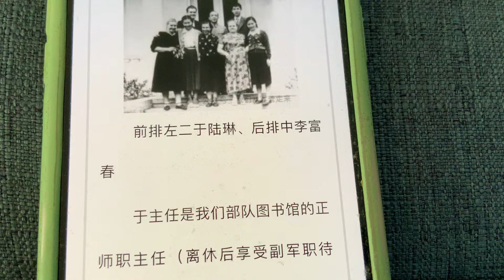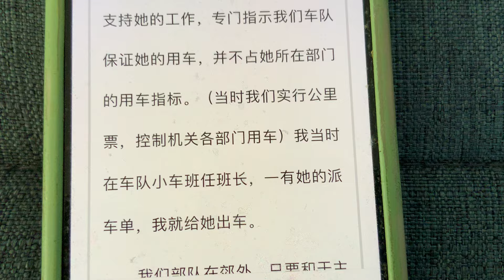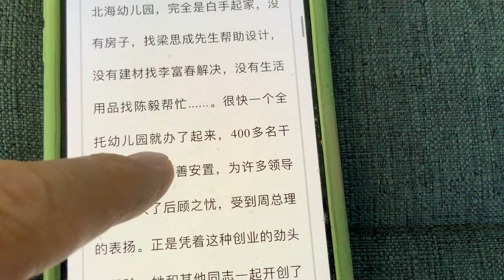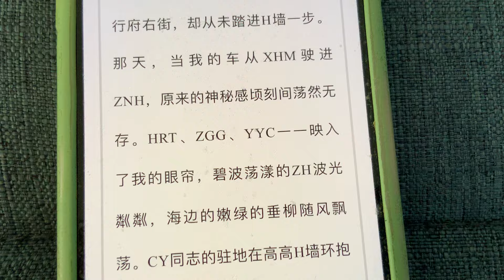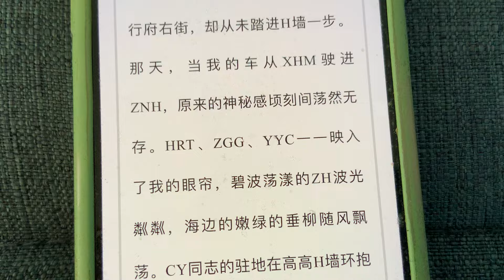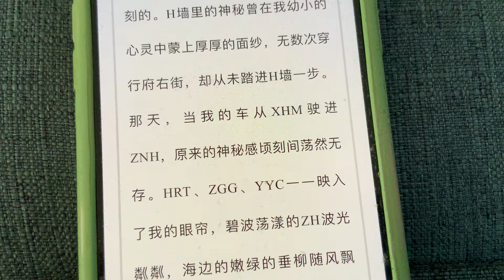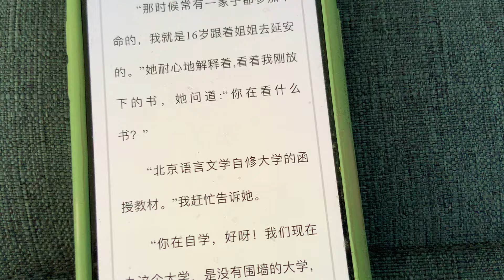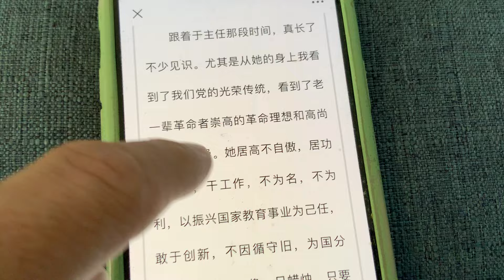陈云小姨子是国防科委副主任钟赤兵中将老婆，一个部队图书馆主任竟然😳🤭😳也享受😌副军级待遇，共产党高级干部都是吮吸的中国人民的血汗